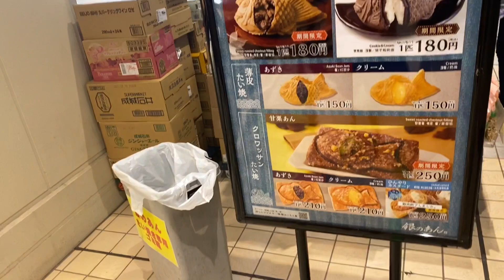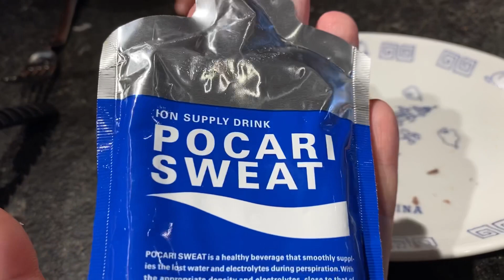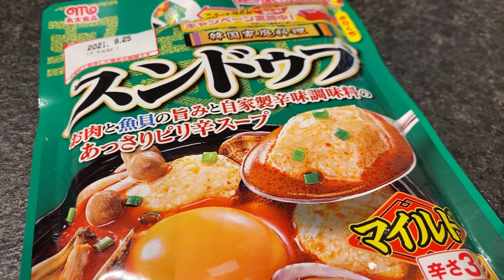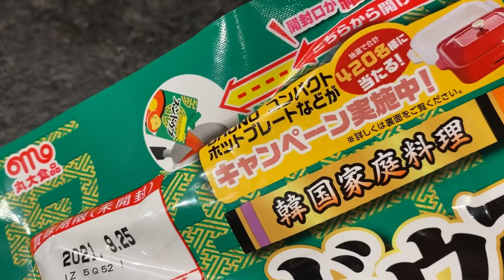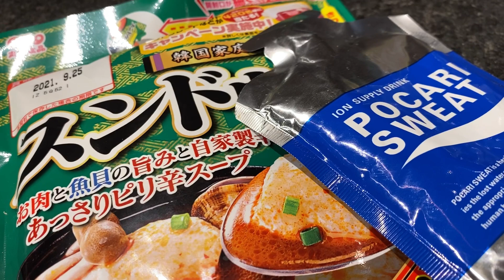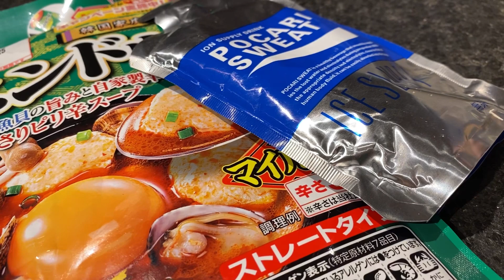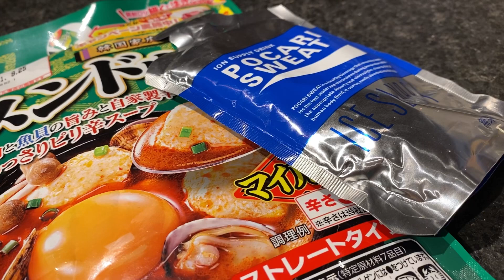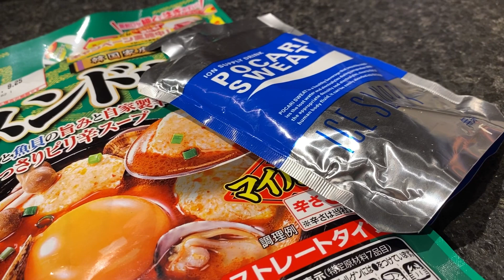たい焼きの食べ方で性格診断 オヤツは鯛焼き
サブ垢こちら⤵︎

アメブロとInstagram中心に配信中

ハリスタグラム、はりすたぐらむ

アスリートフード、家庭料理、家庭生活ブログ